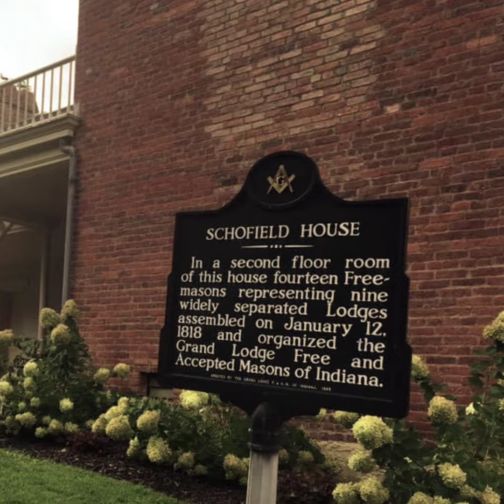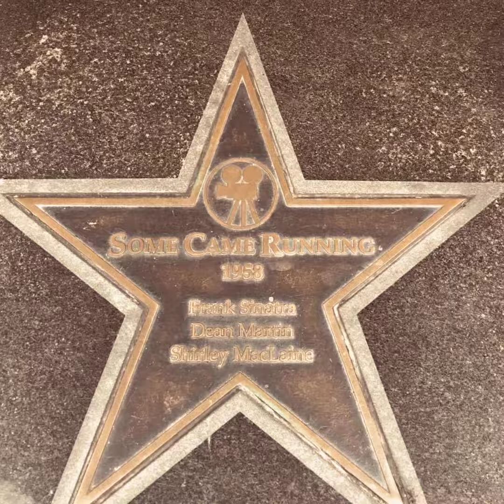Along The Banks of The Ohio